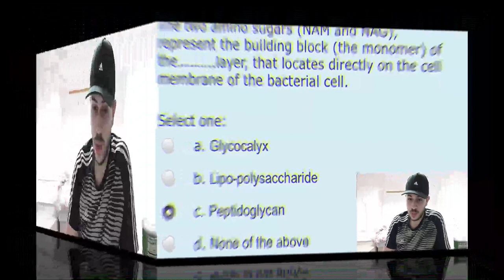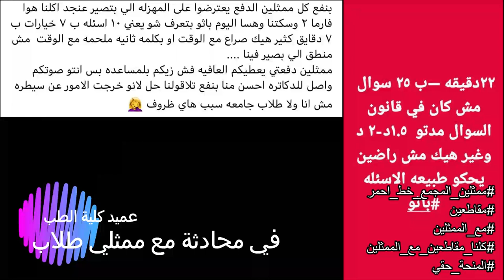في جامعة النجاح تحتاج معجزة للنجاح.....